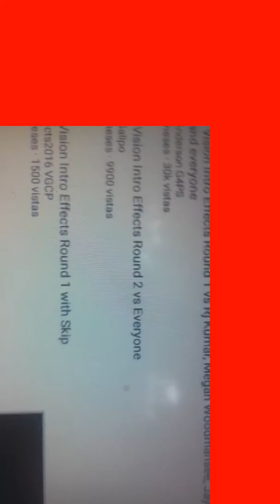Funnel vision effects Rj Kumar. Megan woodmansee. Jayden galipo and everyone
Minions
Funnel vision
Matias Loarca Santiago Maria Jose Loarca Santiago